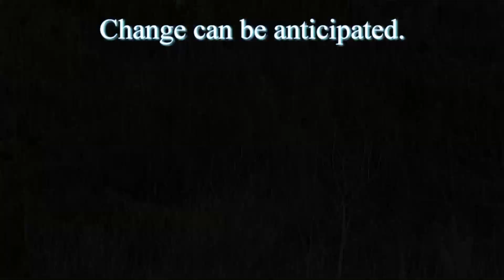Another Springtime Day JES 1920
I hope that clouds, rain, or snow never ruins your day. Finding something to appreciate makes each day a little nicer. I hope you enjoy this short video about springtime change. - John Schlichte,